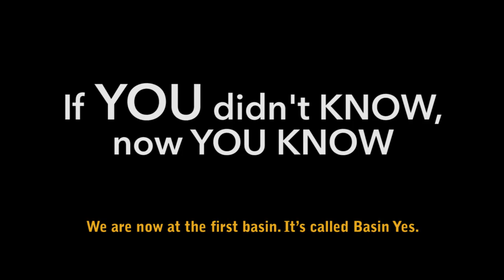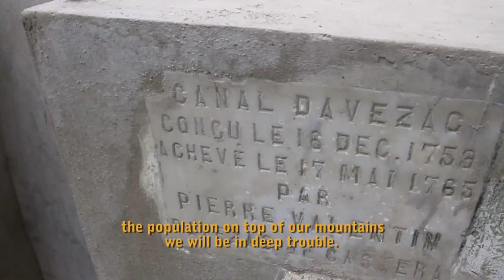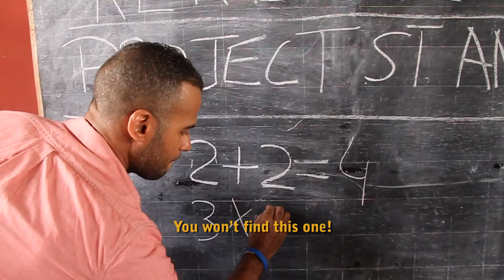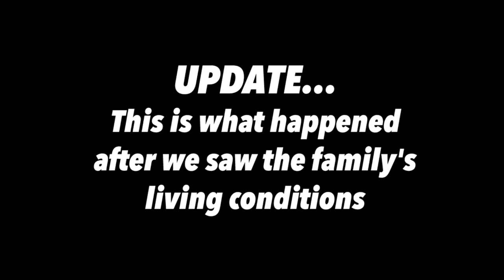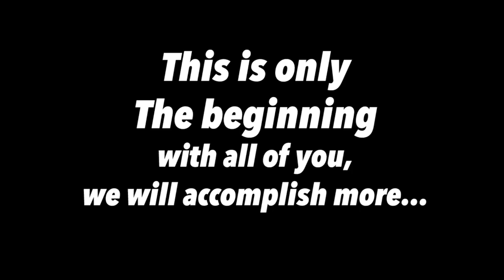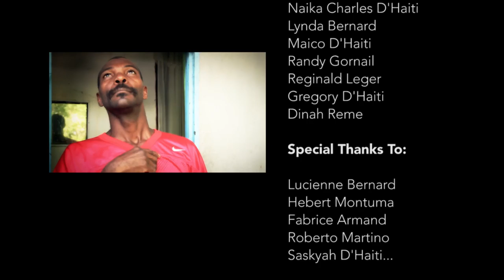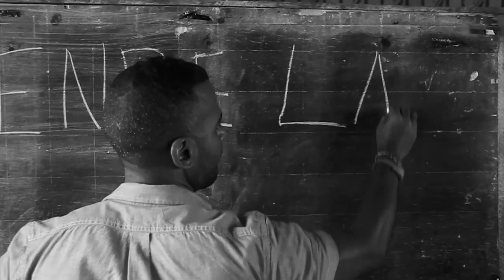Kenbe La: The Documentary (Haiti & Education)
PSA believes that the children are our future and our greatest desire is to be part of a community that will one day eliminate the need for charity in their lives in the first place. We have faith that if we equip our children, they will succeed, their future will be brighter, the dynamics of their lives will change, and their possibilities will be limitless.“For If you give a man a fish you feed him for a day, If you teach a man to fish you feed him for a lifetime.”